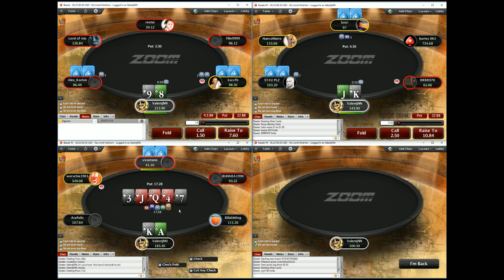ValentjNN PokerStars NL50 6max #5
En estos  videos aprenderás una estrategia, conceptos, ideas, para ganar al poker online